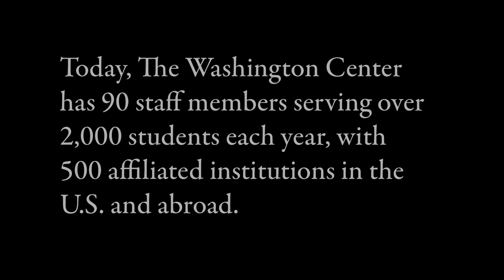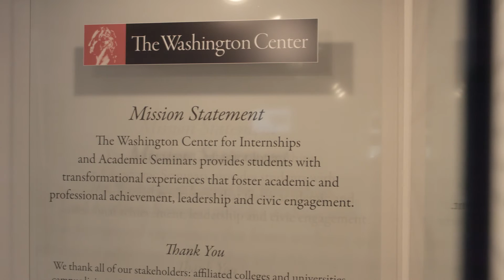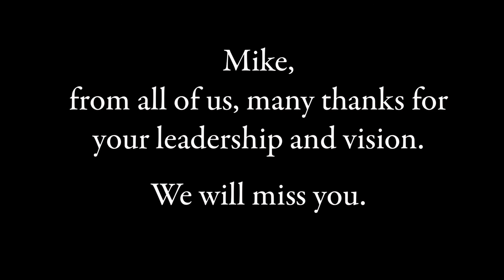Gala 2016 | Leadership and Legacy